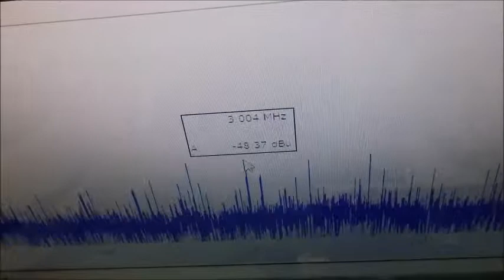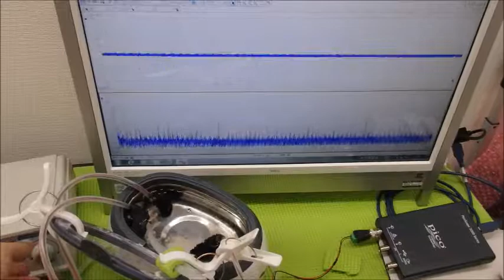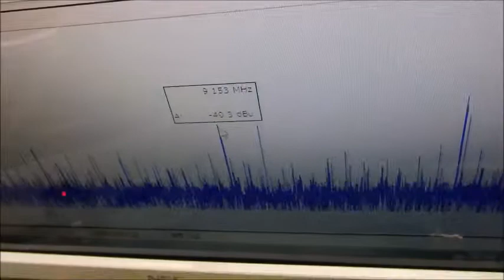メガヘルツの超音波発振制御プローブ ultrasonic-labo